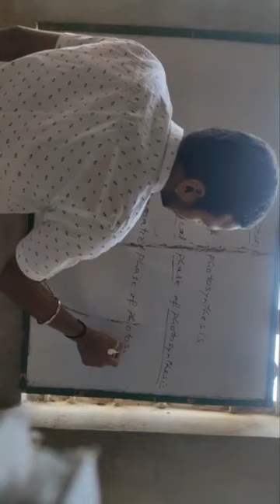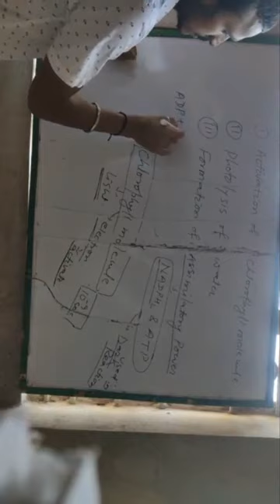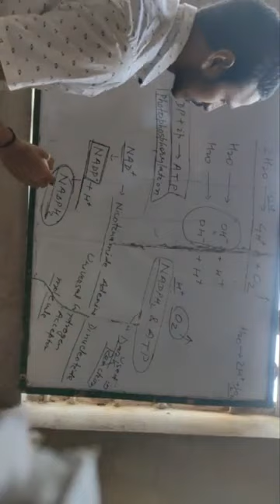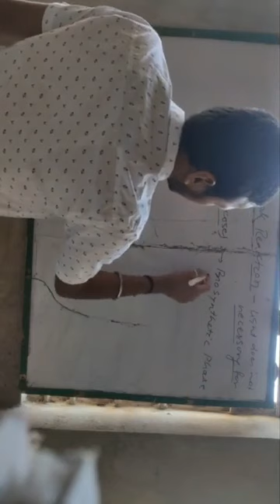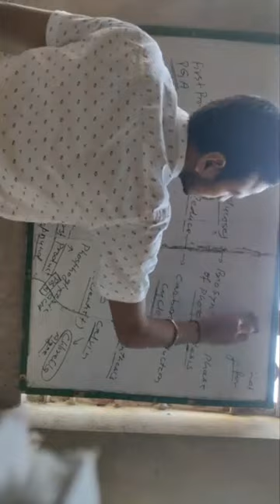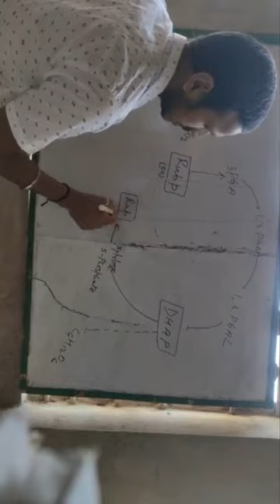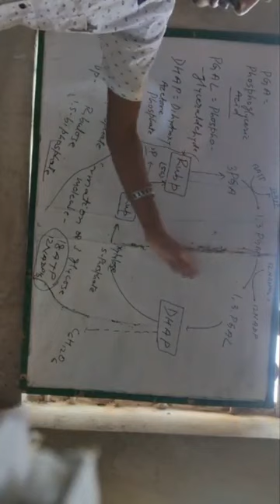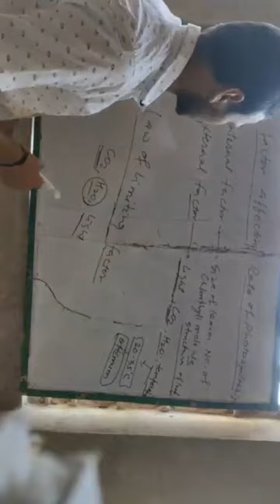Class 10th (life process)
Photosynthesis part -2